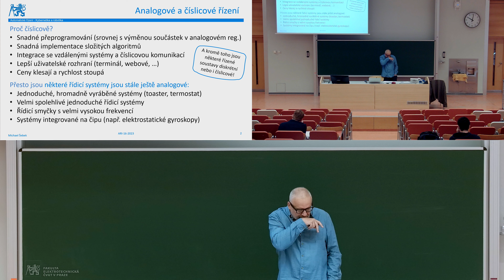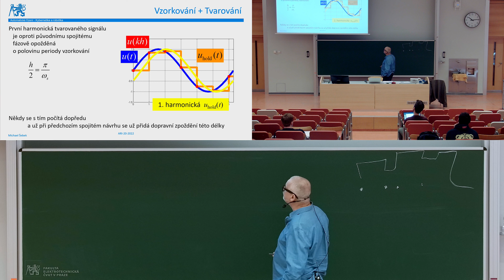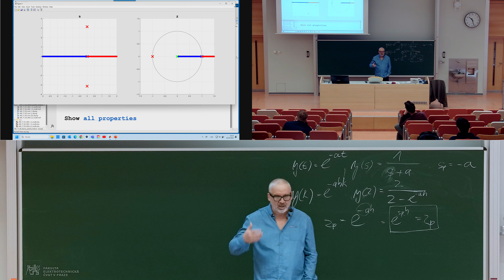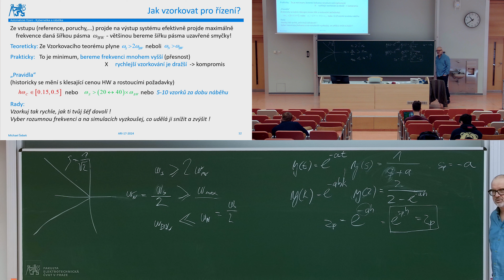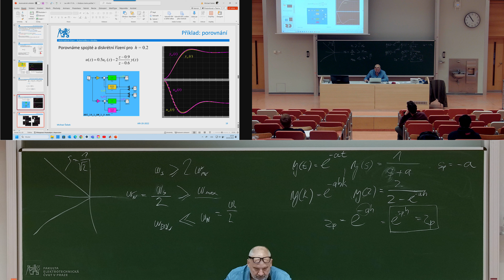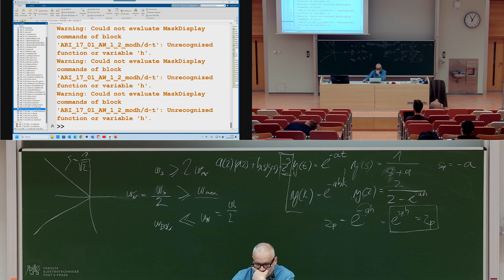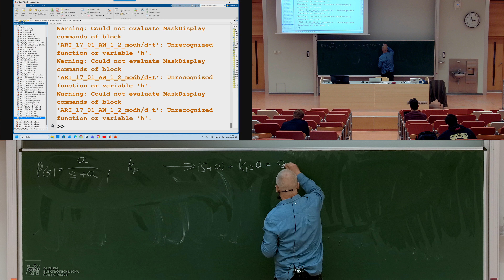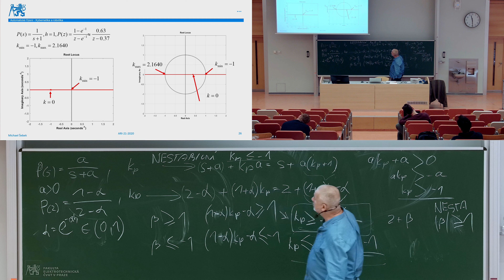prof. M. Šebek: Automatické řízení (B3B35ARI1) – 09a [16. 4. 2024, LS 23/24]